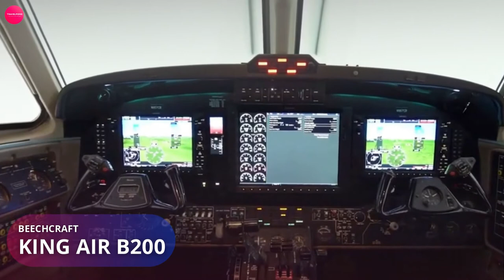Travelpomo India | Beechcraft King Air B200 | Private jet | Air Ambulance | Air Charter Service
Hello Travel partner!!

Greetings from Travelpomo India !!

Pomojets has been providing air charter services to personal and business clients the world over. Our vast and extensive experience in aircraft charter has enabled us to establish ourselves as one of the leading private jet rental providers in India and overseas. Our dedication to continued development and customer service enhancement is what sets us apart in the field of private aircraft and Helicopter rental. Our team of dedicated and professional staff will ensure that your journey with us is of the utmost quality in elegance and sophistication, and that everyone of your needs is catered for to the highest standard. Fly Air charters primary objective is the safety and well being of all our customers, and that you receive the level of luxury and hassle free travel associated with the leading aircraft charter services in the world.

Travelling is an art and a way of life. We as humans aren’t destined to remain at one place. Our very genesis was designed to be peripatetic. For the unquenchable wanderlust within us all. Our aim is to reimagine travelling. Curating experiences across the world and developing a culture, not merely for the sake of travel, but as an expression of one’s innermost desires.
Choose us for your next  ‘once in a lifetime’ experience  and you shall not regret! Not all those who wander, are lost after all.

We also provide corporate travel solutions:
we takes care of company official travel needs for employees
for  Flights | Hotels | Bus | Car Rentals | Holidays | Air Charters

For Other Corporate Signup : Flights | Hotels | Bus | Car Rentals | Holidays | Air Charters

Pomo Membership plan : GOLD / SILVER / PLATINUM
SIGNUP
Free Gold Membership plan ( Limited Period Only)  * New Year Offer
Free Corporate Sign Up:

Corporate Benefits :
Corporate Fares on Flights & Hotels ( Both Domestic and Internationals)
Membership Plans ( Gold / Silver / Platinum)
Meals & Date Change
Offers Price's on festivals seasons
Discounts on All bookings
Account Statements
GST Invoices
Travel expert Assistance
Zero Convenience fee
Operations Support 24*7
Convenient booking module
Free user Registrations

Socially distanced, sincerely yours,
Thanks